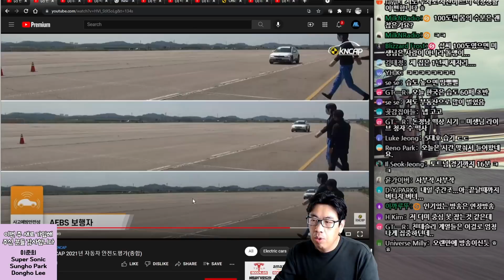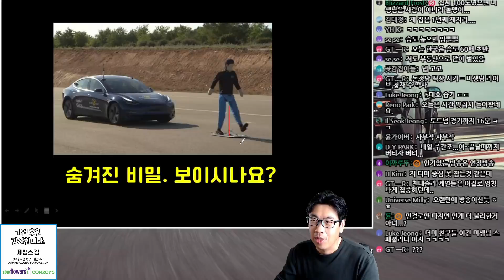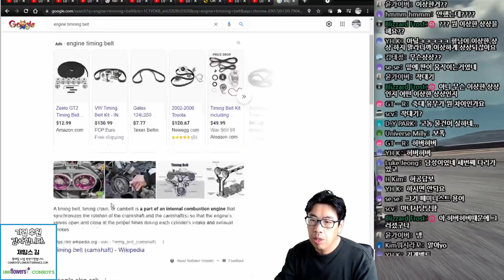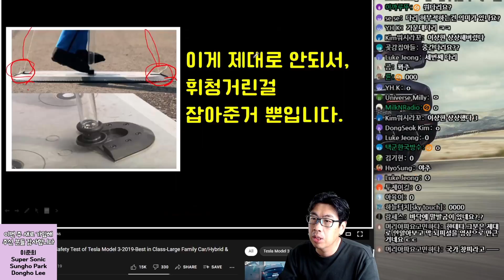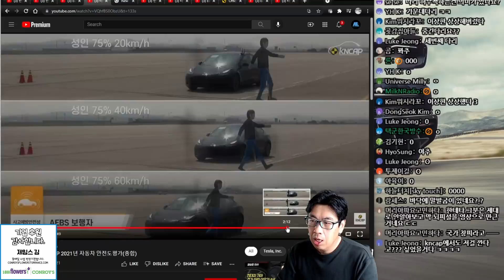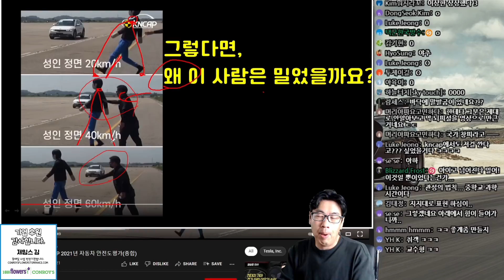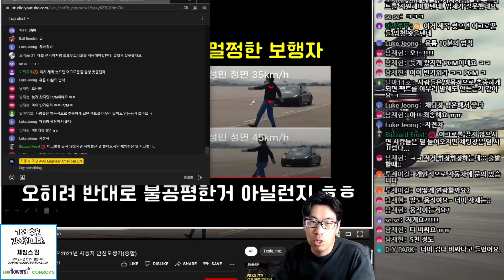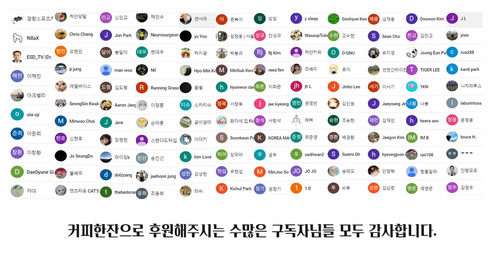이 장면에 숨겨진 뒷이야기는 모른채, 한국이 정말 창피하다고 한 사람들 사과하셨으면 좋겠습니다.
이게 정말 테슬라한테 불리한 장면이 맞냐고요... 왜 한국사람들이 한국을 비난하지 못해서 난리인지 이해가 안됩니다.